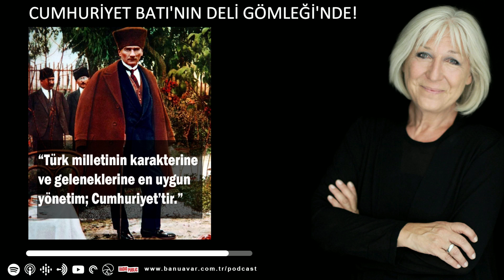Cumhuriyet ; Batı'nın Deli Gömleği'nde! - Banu AVAR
Cumhuriyet Batı’nın Deli Gömleğinde!

Mustafa Kemâl Atatürk, 1921’de Kurtuluş Savaşı’nın ortasında bugünü anlatan şu sözleri etmiştir: “Batı ile uyuşma, Türkiye’nin kaçınılmaz olarak köleleştirilmesi anlamına gelecektir.”
Ve devam eder:
“Ben yaşayabilmek için mutlaka bağımsız bir ulusun evladı olmalıyım. Bu nedenle ‘Ulusal Bağımsızlık’ bence bir yaşam sorunudur! Benim ulusumu yok etmek isteyen herhangi bir ulusun, bu isteğinden vazgeçene kadar amansız düşmanıyım!”
Atatürk ölene kadar ulusal bağımsızlığımıza zarar verecek hiçbir dış ilişkiye girmemiştir. Emperyalist devletler 1938’e kadar Türkiye’ye bulaşamamışlardır.
Türkiye uzun zamandır bağımlı bir ülkedir. Batı’nın iki dudağı arasında kararlar almak zorundadır ve bu Türkiye’nin yöneticileri eliyle gerçekleştirilmiştir.
Cumhuriyetimiz 99 yaşında…
Büyük bir sınavdan geçiyor. İnanılmaz uçurumların kenarında dolaşılıyor ama cumhuriyet aşkı halkın kalbinde yaşıyor.
Bir gün Cumhuriyetin demokrasisini kuracağımız günler de gelecektir.